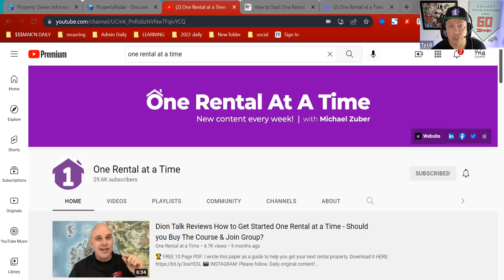Housing Market Market to Slowdown FAST as Stock Market Crashes and Buyers Get Nervous, Inflation etc